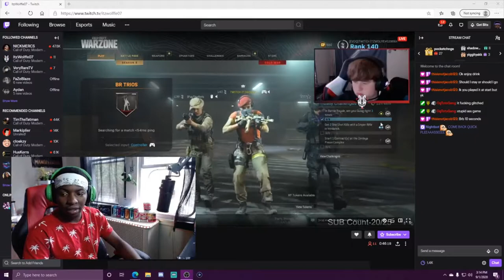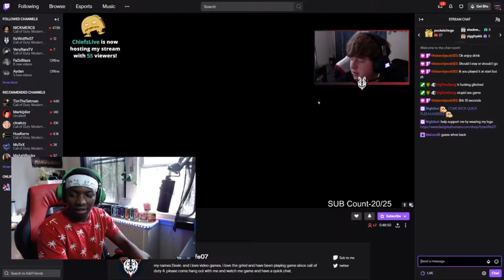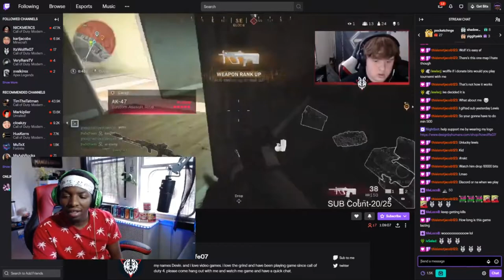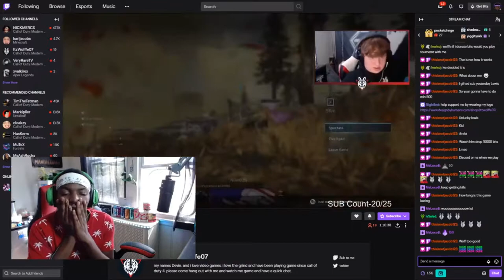I Did A Thing I VLOGGED